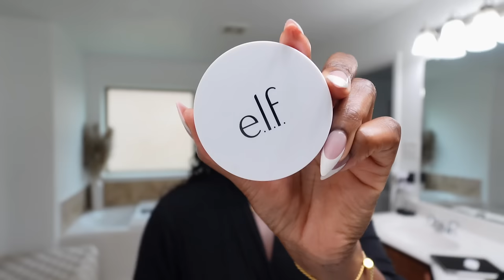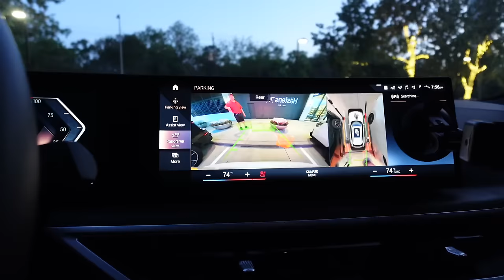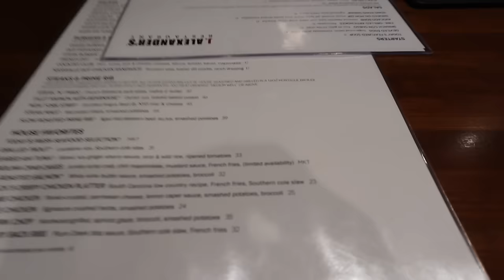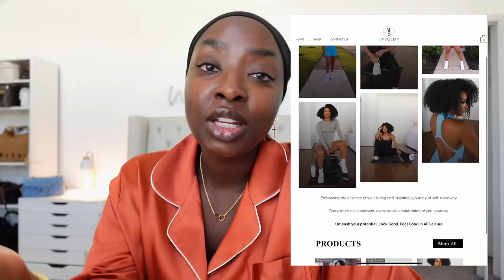NEW HIRE ON MY TEAM, DRIVIN' W/NO KEYS, SOFT GLAM MAKEUP, STYLING MY CURLY WIG and more...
00:07 STYLING MY CURLY WIG

12:38 SOFT GLAM MAKEUP ROUTINE

14:55 NEW HIRE ON MY TEAM

24:01 GREEN SMOOTHIE or is it GREY?

29:29 VIP PHOTOSHOOT

35:20 LEFT MY CAR KEYS AT HOME!

44:26 SHOOTING AFLEISURE + STILETTO NAILS

-- SENDING A PACKAGE? --
Mena Adubea

1 Peter 3: 3 - 4